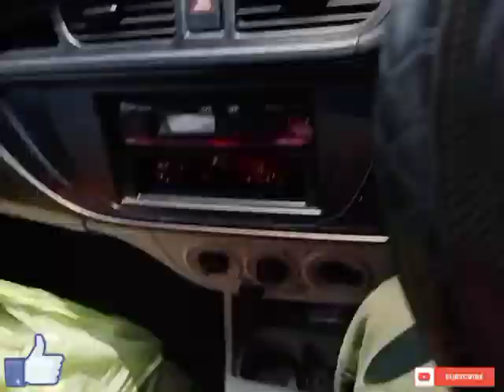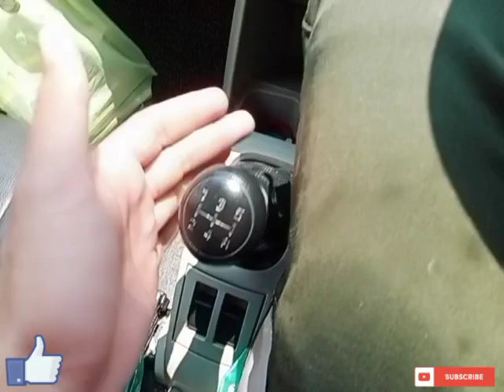खड़ी चढ़ाई पर ओर ढलान पर Car कैसे रोके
यहां हम आपको कार ड्राइविंग से संबंधित कुछ टिप्स बता रहे हैं जो आपके बेहद काम के हैं और कार चलाने के दौरान आपके मददगार बन सकते हैं.
chadhai pr Car  rokane Ka Tarika
Dhalan per gadi Kaise Roke
Dhalan per gadi Khade Karne Ka Tarika